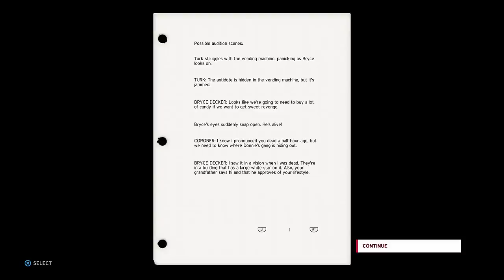WWE 2K20 My Career Mode - Ep 11 - FIRST MOVIE ROLE!!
WWE 2K20 My Career Mode is here! For the first time ever, Chris Danger & Brooke Danger are featured in the same Career Mode! What are we going to encounter on our way to the WWE Hall of Fame?!!

Thanks to 2K for hooking me up with a copy of the game!